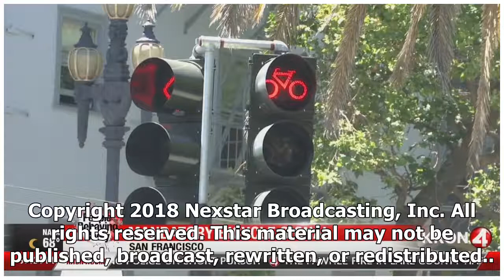People Behaving Badly: Mandatory bicycle signal